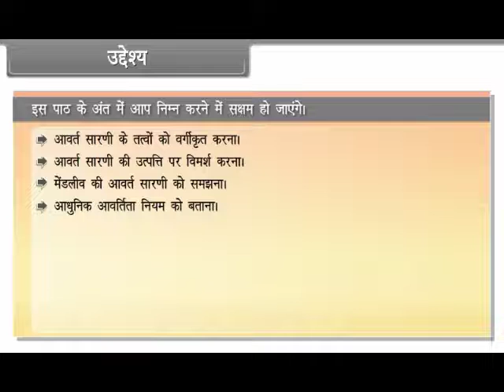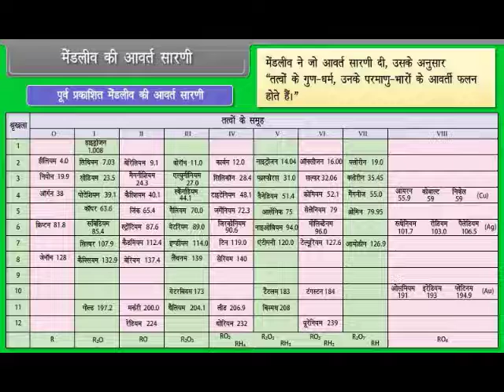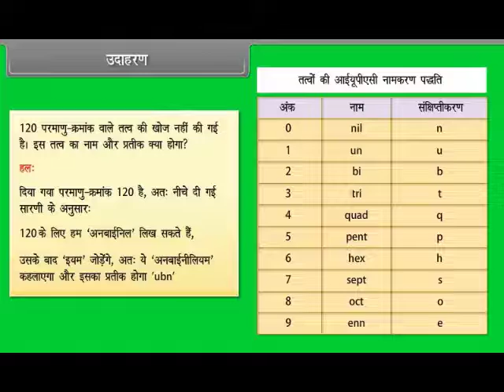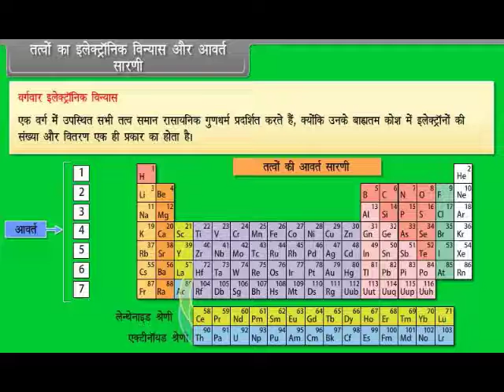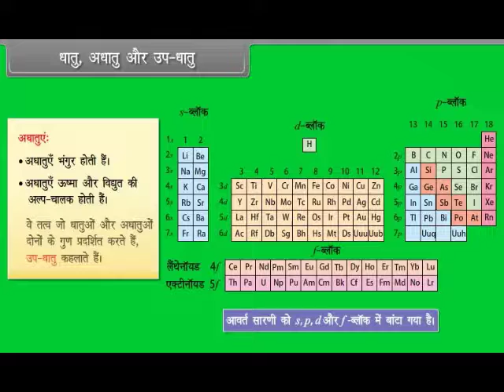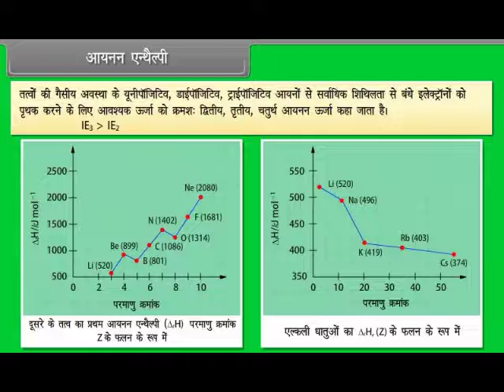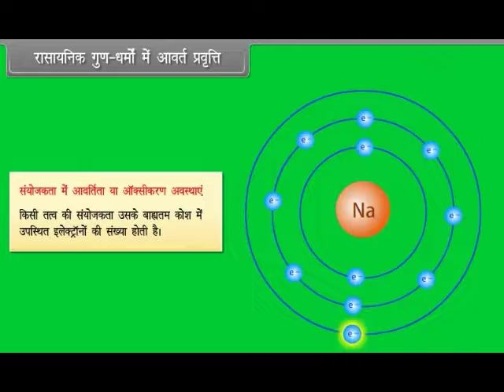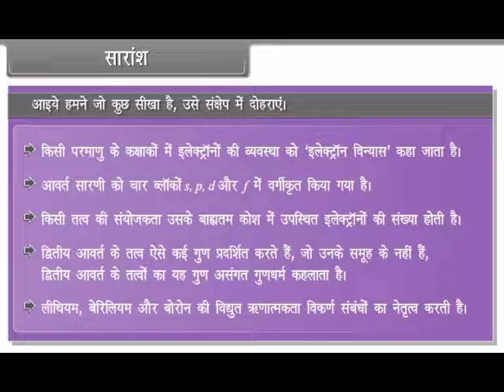Classification of Elements and Periodicity in Properties in Hindi